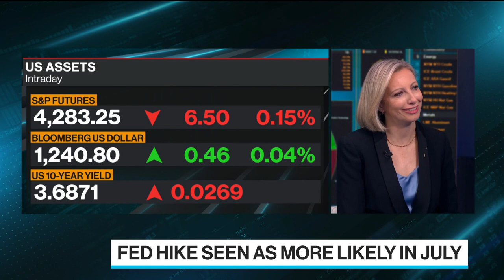Rates Market Got a Bit Carried Away on Cuts: JPM's Ward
Karen Ward, chief market strategist EMEA at JPMorgan Asset Management, discusses market expectations for central banks to cut interest rates with Francine Lacqua on "Bloomberg Surveillance Early Edition."